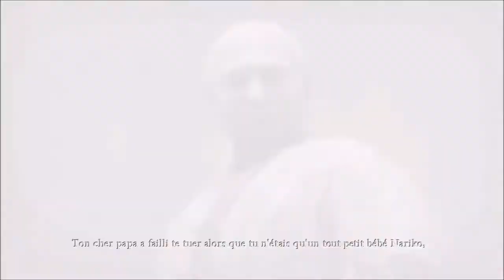Heavenly Sword: Chapitre 2 (Mode Enfer 100%)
Même après les insultes et le rejet de son clan Nariko ne les abandonnera pas et tuera tout ceux et celles qui ce dressera sur sont chemin avec Heavenly Sword.

Développeur : Ninja Theory                             Editeur : Sony
Genre : Beat Them All                                      Console : PS3
Pegi : +16                                                         Sortie : Septembre 2007
Difficulté :

Cryptomonnaie (Coinbase)
Bitcoin: 32q3iZ2PhQkNaUtLf8PMCnnbdBbpthF9SC
Bitcoin Cash: qz4wvxmretshzj3vrm9zy69afxkn7aguggjsc8t0qf
Ethereum: 0x6752fF54a35e96Ed9310Ed1c5c27A831b2c1E4A0
Litecoin: MKB6y5DU2nGoPqbLt5h2tNJjZo8mfPvEe5